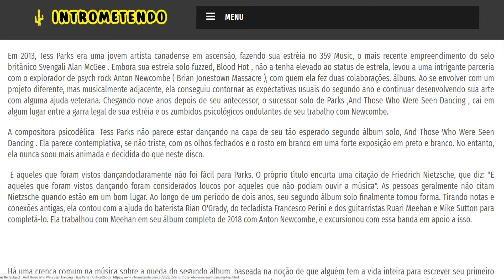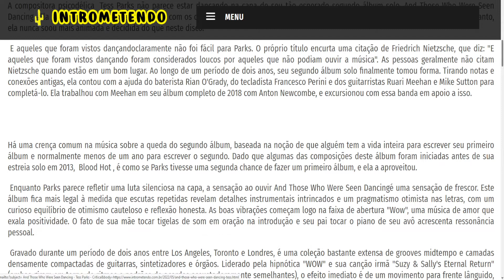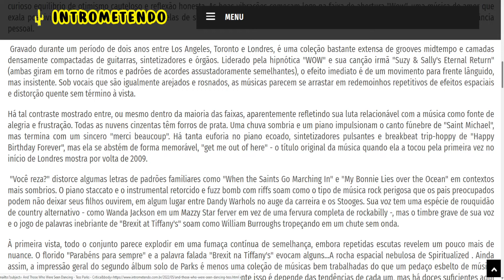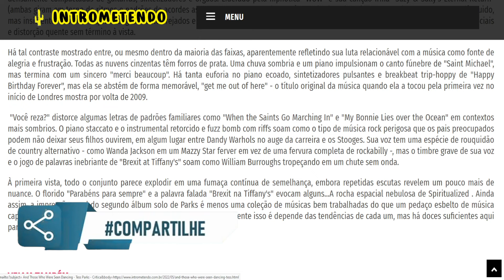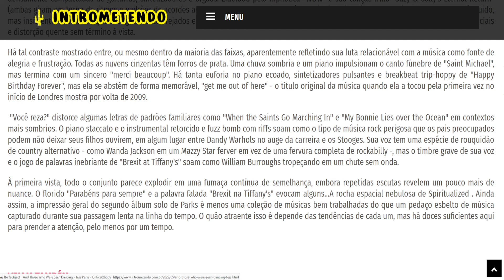And Those Who Were Seen Dancing - Tess Parks - Crítica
Em 2013, Tess Parks era uma jovem artista canadense em ascensão, fazendo sua estréia no 359 Music, o mais recente empreendimento do selo britânico Svengali Alan McGee . Embora sua estreia solo fuzzed, Blood Hot , não a tenha elevado ao status de estrela, levou a uma intrigante parceria com o explorador de psych rock Anton Newcombe ( Brian Jonestown Massacre ), com quem ela fez duas colaborações. álbuns. Ao se envolver com um projeto diferente, mas musicalmente adjacente, ela conseguiu contornar as expectativas usuais do segundo ano e continuar desenvolvendo sua arte com alguma ajuda veterana. Chegando nove anos depois de seu antecessor, o sucessor solo de Parks ,And Those Who Were Seen Dancing , cai em algum lugar entre a garra legal de sua estréia e os zumbidos psicológicos ondulantes de seu trabalho com Newcombe.